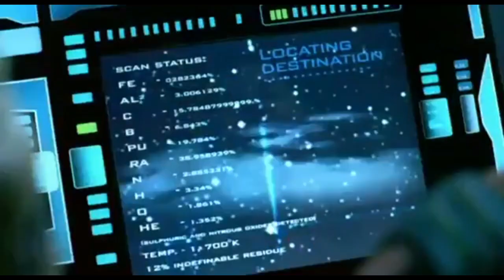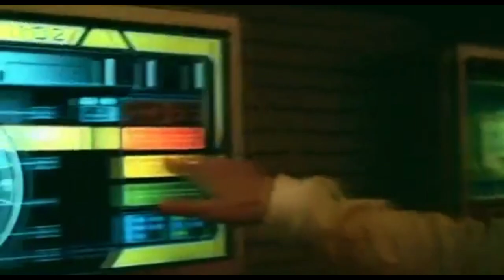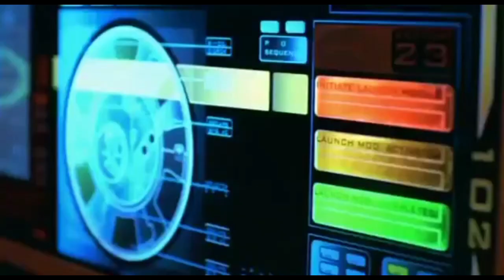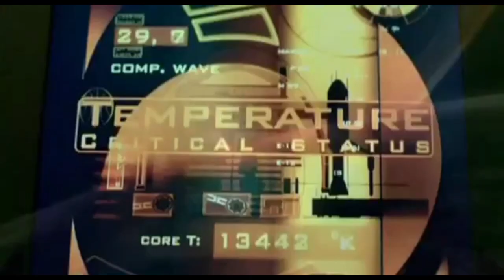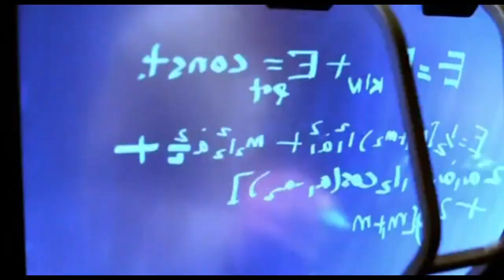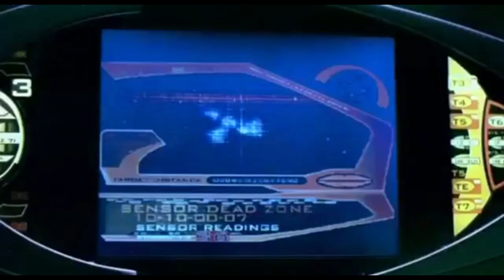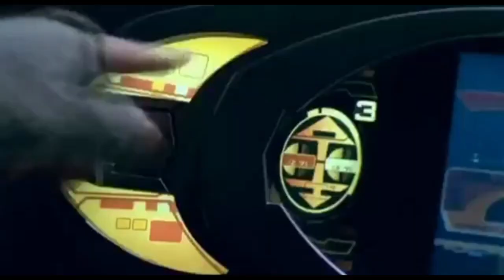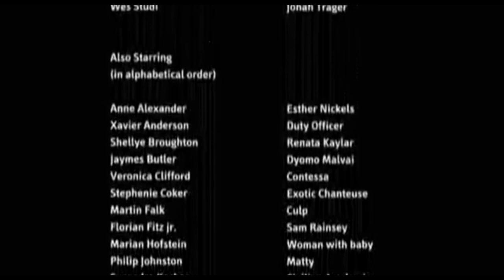Planeta do Gelo Filme Completo Dublado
Sinopse Filme Planeta do Gelo: O fim do nosso planeta é o começo de outro mundo.

Gênero:  Ficção Científica
Dirigido por Winrich Kolbe
Estreia 2001 ( Mundial )
Elenco:
James O'Shea
Jacques Caano

Amber Willenborg
Jeleca Uvan

Reiner Schöne
Senator Jeremy Uvan

Wes Studi
Commander Jonah Trager

Waleri Walerjewitsch Nikolajew
Luther Blade

Anne Alexander Sieder
Esther Nickels